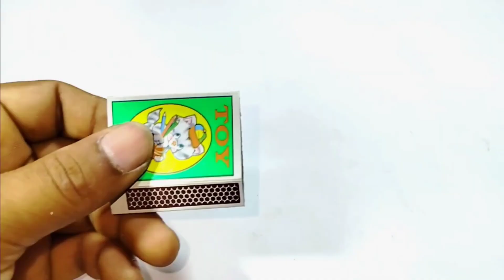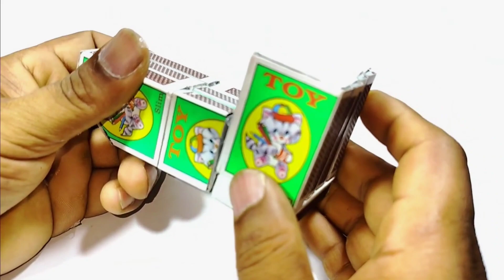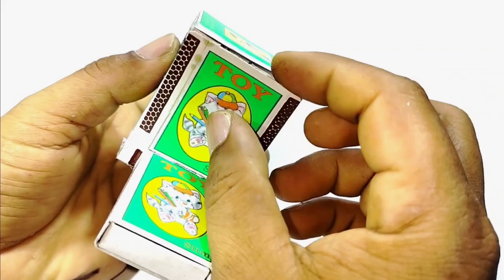how to make matchbox DJ tractor at home